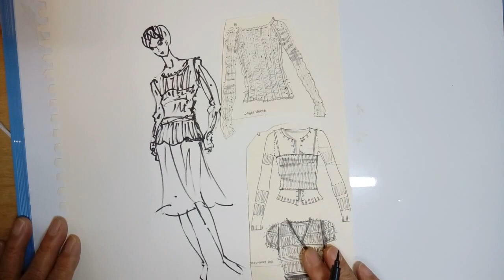패션일러스트 .Fashion Illustration: 니트(Knit)디자인, 패션스케치 &도식화 그리기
니트디자인& 도식화 표현,5분 패션스케치